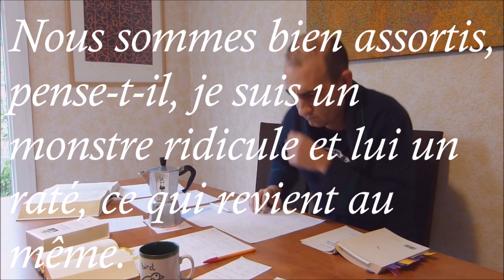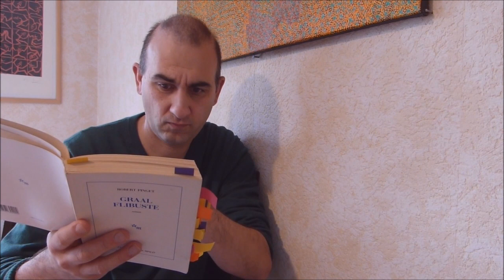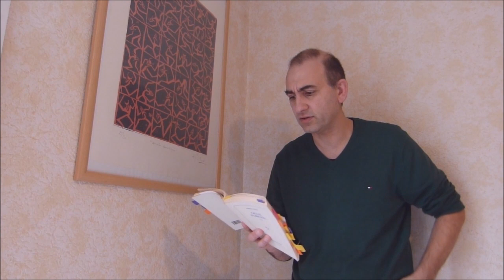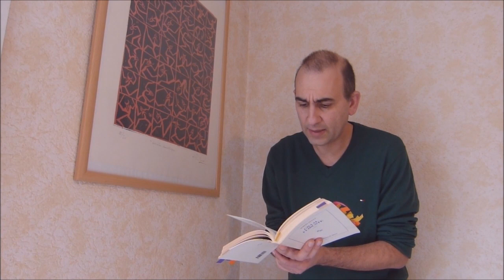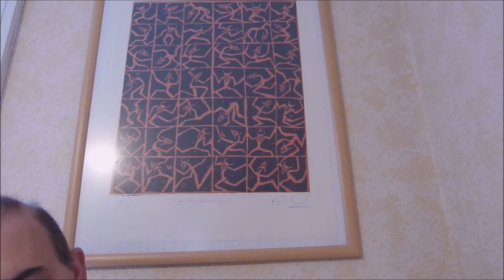PROJET PINGET 10 ▓ FRUGAL, BESTIAL : GRAAL FLIBUSTE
0:00 Un ivrogne
0:29 Le 1er mars 2005
2:50 Cassasse
3:07 Trois débuts, une fin
7:46 Biroute
8:09 Un titre captivant
20:01 Mange-fenouil
20:11 Divagation
24:08 Capucinades
24:22 Partouses
27:11 Cultiver son jardin
27:19 Homo-érotique
29:25 Un harnais
29:38 Théogonies, ou le temps veuf
35:26 Centrifuge
35:57 Flore & faune
38:01 Nécrophonie
38:11 Die Verwandlung
41:09 Abymes
44:53 Oreilles
45:00 Le narrateur est un virus
47:00 Candide
47:15 Monsieur Songe tombe
49:24 Automédon
49:32 Frêle bruit